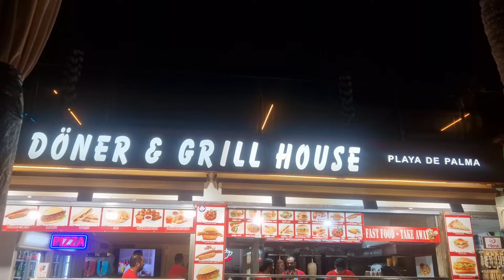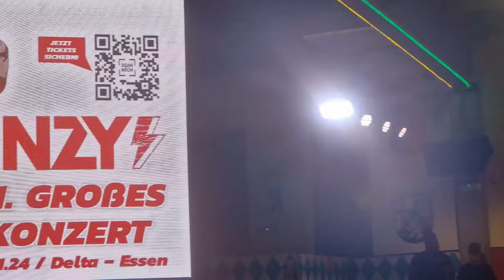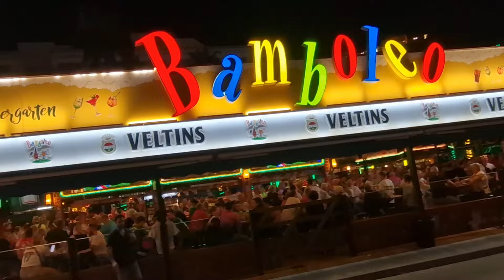Mallorca♥️ | Ballermann🥳 | Playa de Palma🌴| VLOG 14.10.24 | 31 Grad - Sommer im Oktober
Die Playa de Palma🌴 auf Mallorca♥️ am 14. Oktober 2024. 🌞Tag & Nacht🌛 am Ballermann🥳

Wie ist das Wetter? Was gibt es neues an der Playa? Wieviel ist aktuell los?

Sommer, Sonne, Strand & Meer
Mallorca - Playa de Palma - Arenal -Can Pastilla
Bierkönig, Megapark, Oberbayern, Bamboleo, Latino, Rutschbahn, Bierstrasse, Schinkenstrasse

Gerne könnt ihr mich bzw meinen Kanal mit einer Spende unterstützen